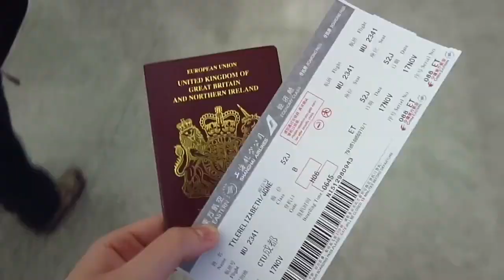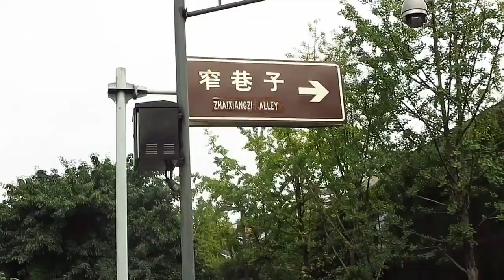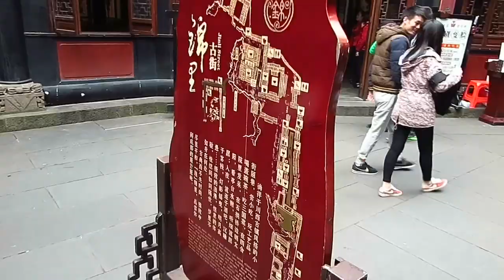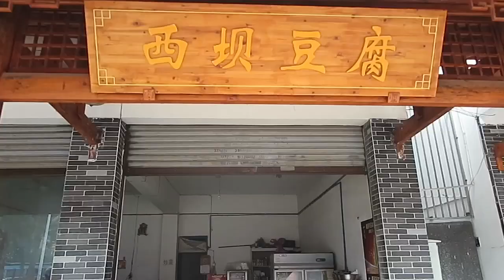Visiting a Panda Sanctuary - Chengdu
Day 10 - taking an internal flight to Chengdu and exploring the small streets and markets or the the city and trying it's famous hotpot.

Day 11 - Visting a Panda Sanctuary and the wold largest Buddha in Leshan on the way to cheek in at a Monastery.